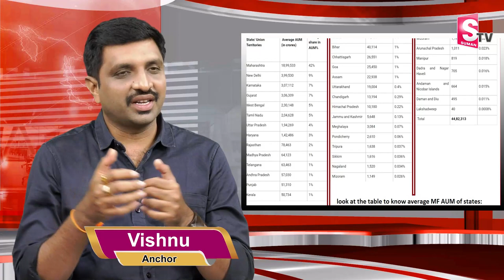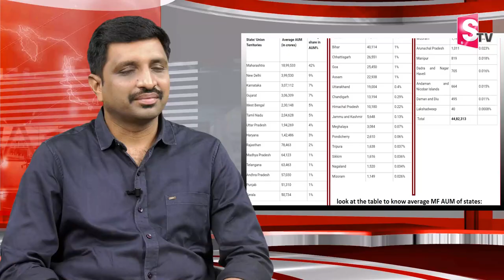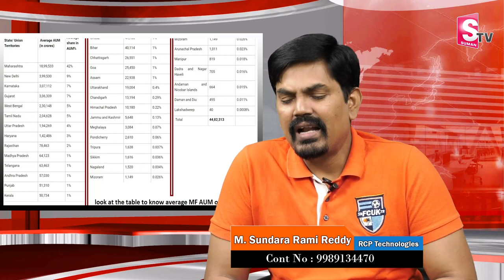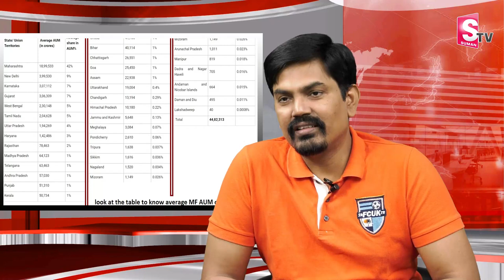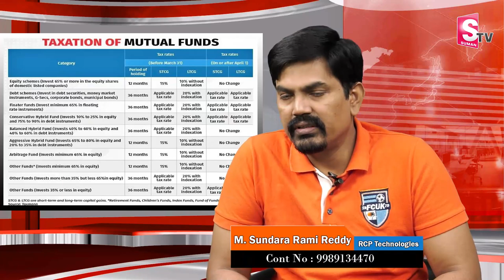Sundara Ramireddy About Mutual funds Taxation Updates | How to invest mutual funds | SumanTV Finance